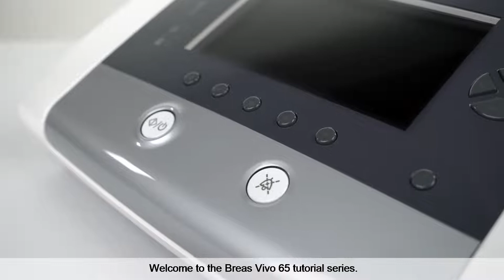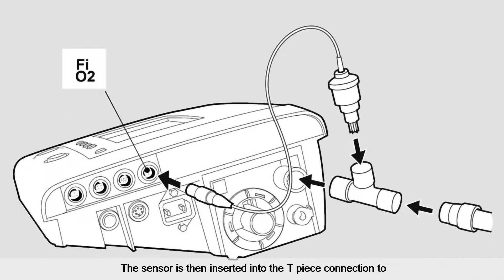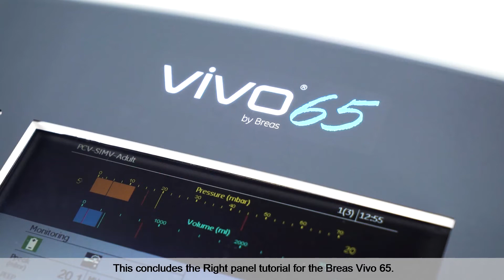Vivo 65 The Rightside Panel (Italian)